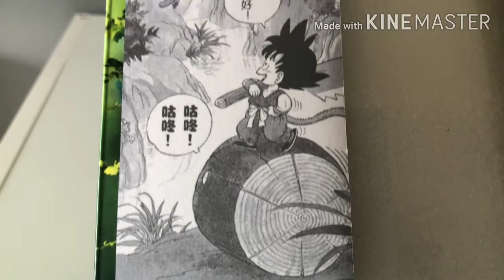Dragon Ball, Son Goku Good Morning, D-M Studio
Ryu Resin Collection